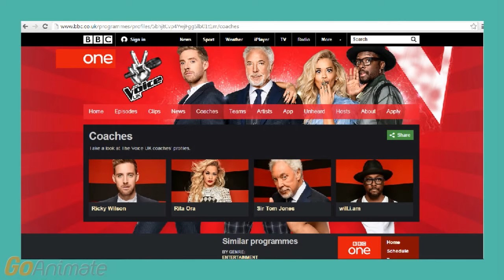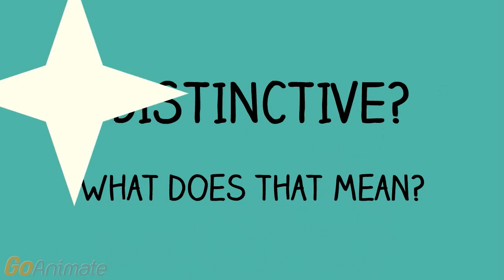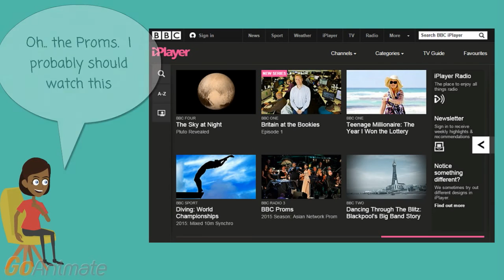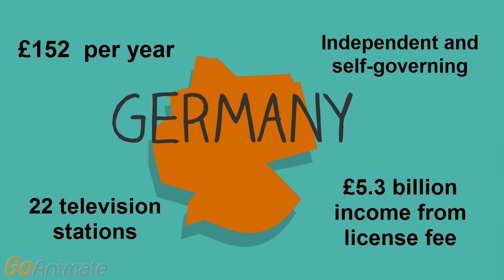Push-Pull Strategy and the Future of the BBC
Fun animated analysis of the BBC business model.